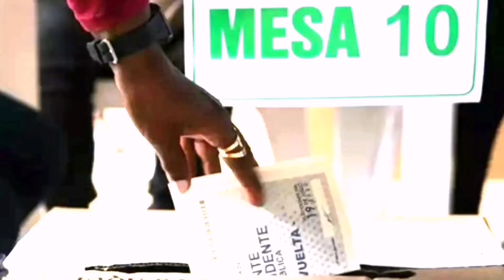Tatiana López, candidata que habla duro y pisa fuerte en Dosquebradas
La ex concejal y ahora candidata a la Alcaldía del Municipio industrial de Risaralda responde a la pregunta de si es verdad que ella es la candidata del alcalde Diego Ramos.  Vea la entrevista en nuestro canal y apóyenos con su dedo arriba y sus comentarios